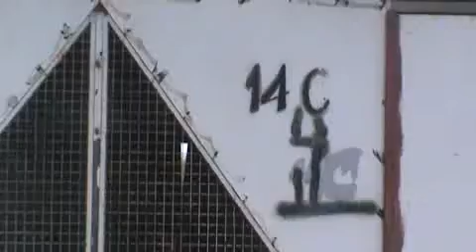VPR DN 19 13120714 R São Paulo 14c Buraco na via